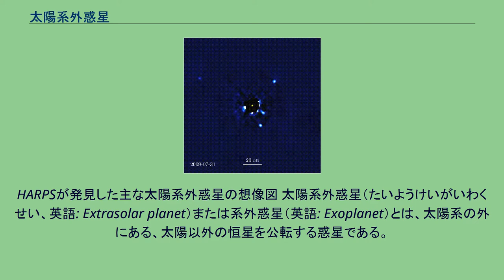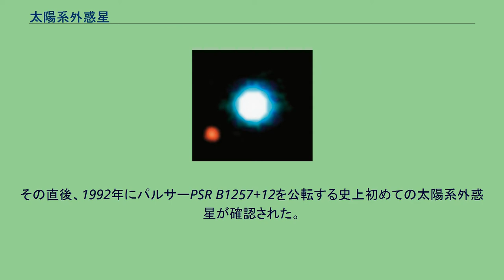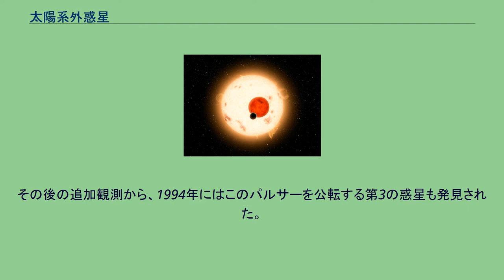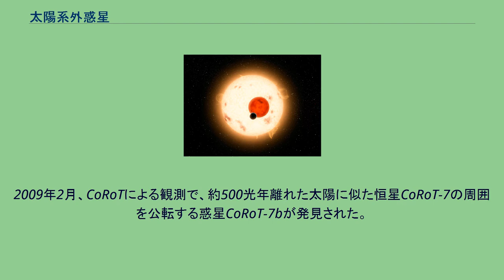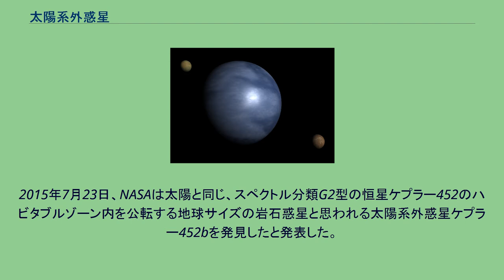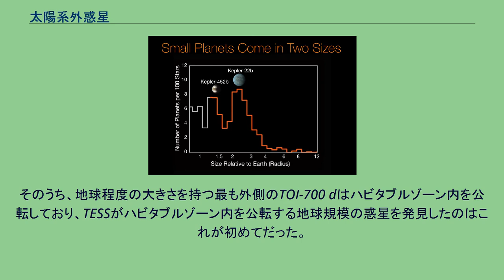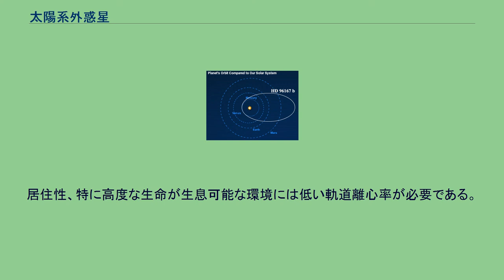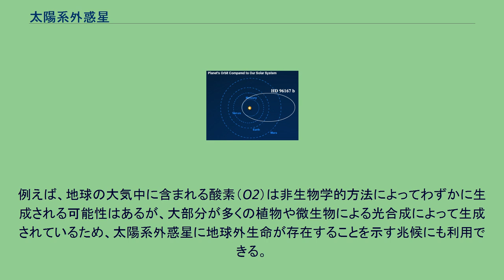太陽系外惑星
銀河系内の恒星にどれだけ惑星が一般的に存在するのかを示したイメージ図 発見方法で色分けされた各年の太陽系外惑星の発見個数を示したグラフ 木星と太陽系外惑星の一つであるTrES-3の大きさを比較した図。
TrES-3は、わずか31時間で主星の周囲を公転しており、またサイズが大きく、主星に近い軌道を公転しているホット・ジュピターなので、トランジット法で検出するのが容易な惑星の一つである。
HARPSが発見した主な太陽系外惑星の想像図 太陽系外惑星（たいようけいがいわくせい、英語: Extrasolar planet）または系外惑星（英語: Exoplanet）とは、太陽系の外にある、太陽以外の恒星を公転する惑星である。
初めて太陽系外惑星が正式に確認されたのは1992年で、太陽系外惑星エンサイクロペディアの統計によると2022年1月1日時点で4,903個の太陽系外惑星が確認されており、惑星系を持つことが確認されている恒星は3,628個で、そのうち807個が複数の惑星を持っている。
惑星「候補」も含めると総数は同時点で7,523個であり、惑星系を持つ恒星は5,992個、そのうち990個が複数の惑星を持っている。
その存在を示すとされた初めての証拠は1917年に記録されたが、その証拠は認められなかった。
科学的観測に基づいて初めて太陽系外惑星が発見されたのは1988年であったが、後にそうであると確認されるまでは太陽系外惑星としては受け入れられなかった。
2004年から観測を行っている高精度視線速度系外惑星探査装置（HARPS）では約100個の太陽系外惑星が発見されているが、2009年から観測を行っているケプラー宇宙望遠鏡は2,000を超える太陽系外惑星を発見しており、また数千個もの惑星候補を検出しているが、そのうちの約11%は誤検出である可能性が示されている。
いくつかの恒星では、周りを複数の惑星が公転している様子も観測されている。
太陽のような恒星の約5分の1はハビタブルゾーン内に「地球サイズ」が存在するとされており、銀河系に2,000億個の恒星があると仮定すると、潜在的に居住可能な惑星は銀河系内に110億個存在していることになり、赤色矮星の場合も含めるとその数は400億個に及ぶと見積もられている。
知られている中で最も質量が小さな太陽系外惑星はDraugr（PSR B1257+12 A、PSR B1257+12 b）で、月の約2倍の質量しか持たない。
一方で、NASA Exoplanet Archiveに記載されている最も質量が大きな太陽系外惑星はHR 2562 bで、木星の約30倍の質量を持つが、惑星の定義に基づくとこの質量は惑星とみなすには大きすぎるため、褐色矮星に分類される可能性がある。
太陽系外惑星には主星に非常に近い軌道をわずか数時間で公転しているものや、とても遠くに離れて数千年かけて公転しているものもあり、中には主星と重力的に結び付いているかどうかも曖昧なほど離れているものもある。
これまで発見されてきた太陽系外惑星のほとんどは銀河系内に位置しているが、銀河系から遠く離れた別の銀河内に存在する銀河系外惑星が存在する可能性を示す証拠も見出されている。
現在、知られている最も太陽系に近い太陽系外惑星はプロキシマ・ケンタウリbで、約4.2光年（約1.3パーセク）離れている。
太陽系外惑星の発見は、地球外生命探索への関心を強めてきた。
地球上における生命の前提条件である、液体の水が表面に存在する可能性がある領域ハビタブルゾーン内を公転する惑星には、より大きな関心が集まっている。
惑星の居住可能性についての研究において、生命が存在しうるのに必要な惑星の地球との適合性には、それ以外にも様々な要因を考慮する必要がある。
太陽系外惑星に加えて、恒星を公転せずに単独で存在することが多い自由浮遊惑星と呼ばれる天体も存在する。
それがWISE J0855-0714のようなガスジャイアントの場合、準褐色矮星と扱われることもある。
銀河系内に自由浮遊惑星は10億個以上存在すると考えられている。
各例において、太陽系外惑星を含む伴星への一般的な命名法を示した図 HIP 65426 bはHIP 65426の周りで初めて発見された惑星である。
太陽系外惑星への命名法は連星系への命名法を修正して使われている。
これは従来からの慣習だったが、Washington Multiplicity Catalog (WMC) が整理し、国...